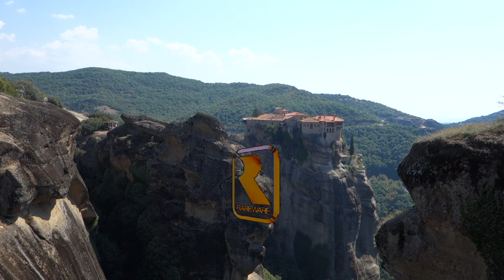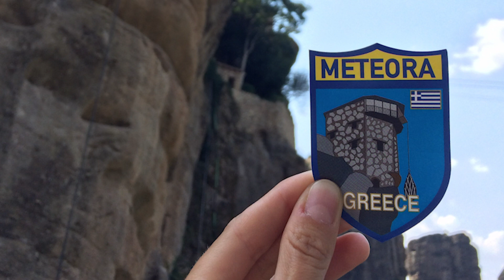Meteora is a MUST see! | Bicycle Touring Greece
Meteora is an incredible sight to behold. Nestled into the side of mountainous areas on mainland Greece, the pinnacles and bizzare rock formations appear to come out of nowhere, and plopped on top some spectactular monasteries. It's no wonder they used them for a Bond Villain set!

We'd been cycling through Greece and were now pivoting towards the east coast where we'd booked an airbnb. That gave us plenty of time to go visit Meteora and see what all the fuss is about.
We opted to camp in the town at the bottom of the hill for two nights so we'd have a full day hassle free. Getting the bus to the top is pretty straightforward and we opted to go to the highest monastery first then walk our way back down. I'm not a massive fan of touristy destinations but honestly the views are stunning here, it's worth it just for the scenery. The monasteries are cool and well looked after but I don't really care that much about the history and very specific things, 2 years later I remember almost nothing about it. But I do know I had a great time and it was a highlight of our bicycle touring adventure!

We used this tent:
MSR Mutha Hubba NX